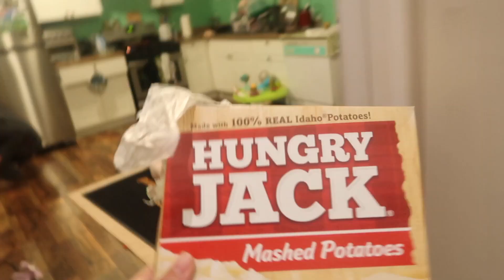Day in the life // HAWAII *VLOGMAS DAY 6*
ALOHA! Things are busy preparing for our trip  but Vlogmas will not stop!!! Don't worry Velzy was okay after falling off the box..she is a tough girl!! LOVE YOU GUYS!!

Follow our instagrams:
amazinfaison
shwagreenwood
velzyleilani
rosieneva